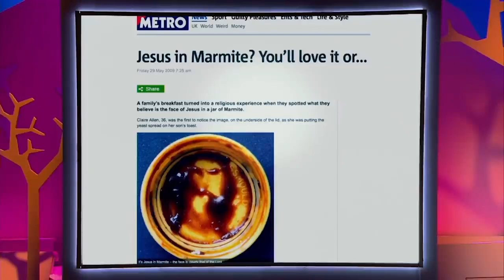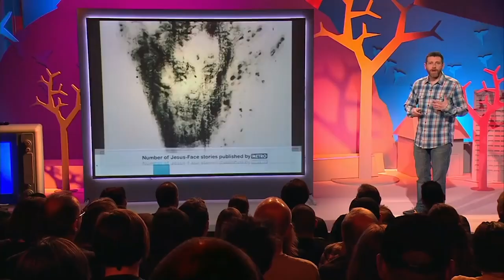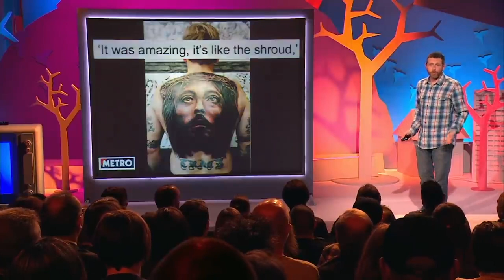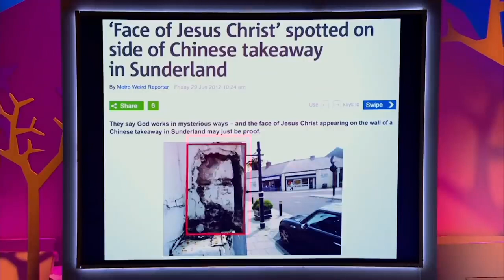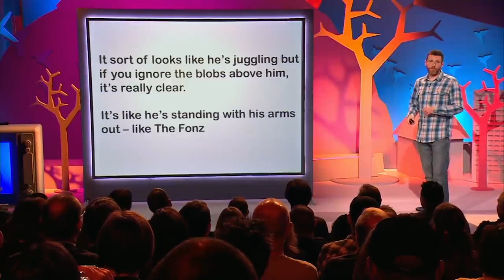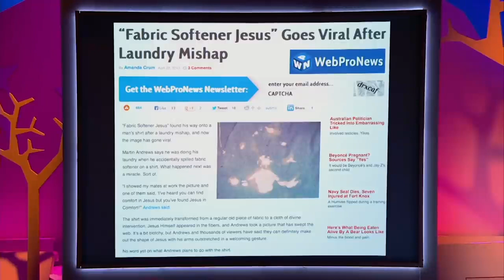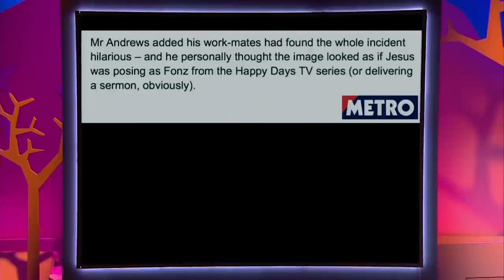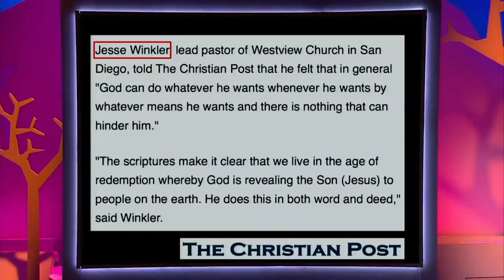The Papers' Obsession with Finding Jesus's Face in Things | Dave Gorman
Dave takes a look at people finding Jesus's face in marmite, naan bread and other unlikely places.